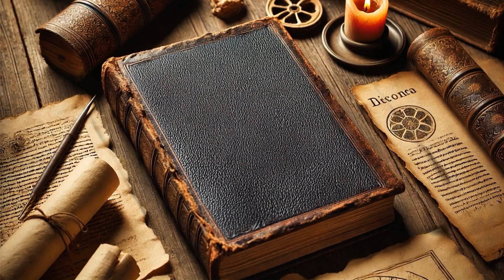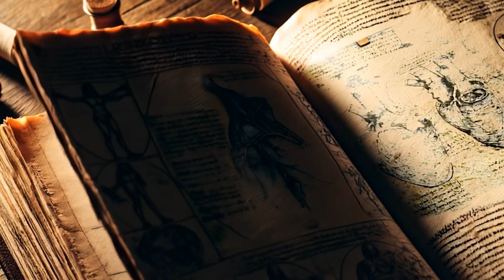LEONARDO DA VINCI - HOW THE HEART WORKS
Leonardo da Vinci’s study of heart anatomy was groundbreaking for his time. Through detailed dissections and precise drawings, he discovered the heart's structure, including the function of the aortic valve and the spiral nature of blood flow. He accurately illustrated the heart's chambers and vessels, anticipating modern cardiology centuries ahead. Though unpublished in his lifetime, his work combined art and science, showcasing a deep understanding of human anatomy far beyond the knowledge of his contemporaries.